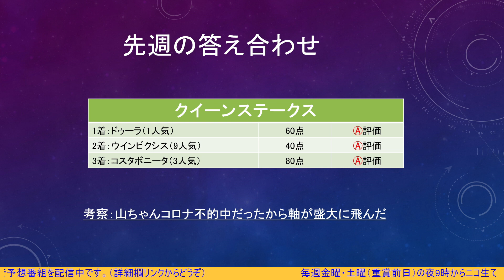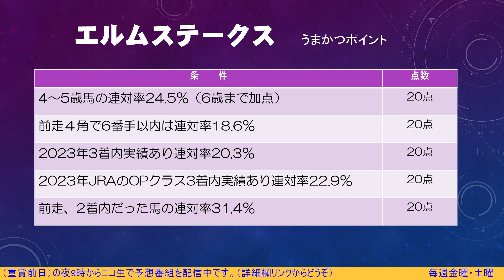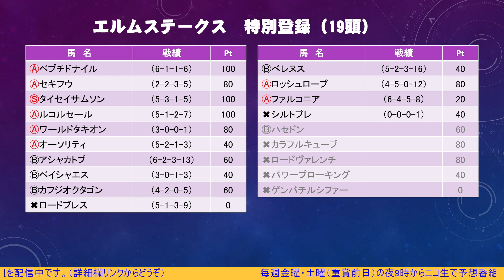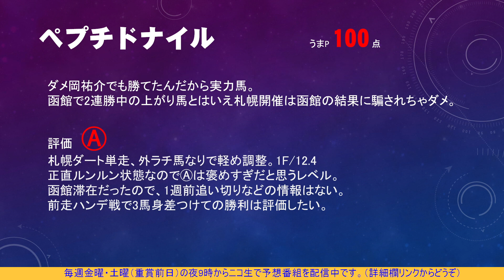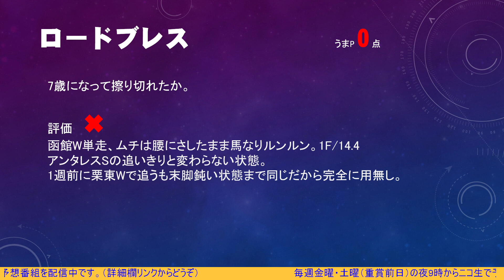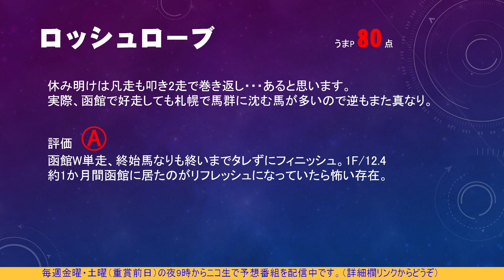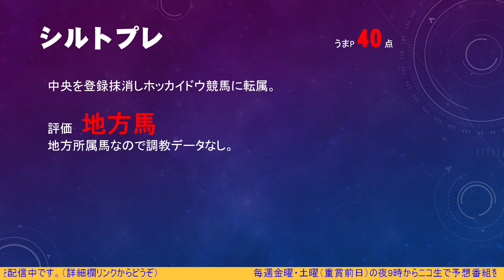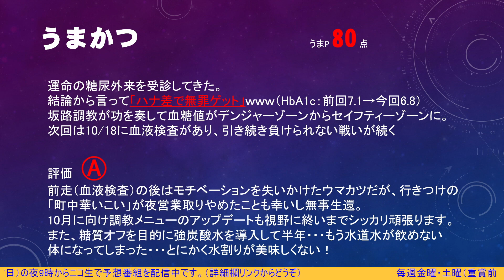【全頭追い切り】エルムステークス 2023 【全頭調教評価】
2023年8月6日に行われるエルムSの全出走馬の追いきりを
うまかつ流で評価して参ります。

なお、買い目につきましては前日の夜にニコ生で無料配信
しながら購入しております。

また毎週金曜・土曜の夜にニコ生で前日予想を配信中です。
宜しければ下記のリンクから遊びに来てくださいませ。